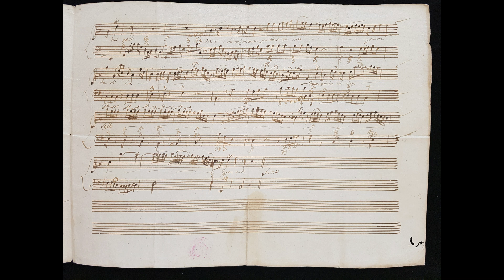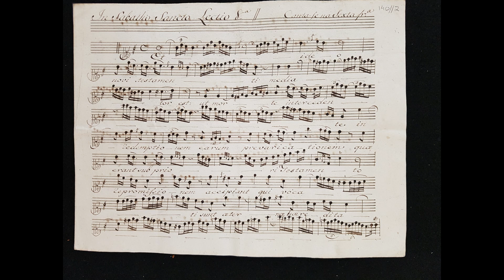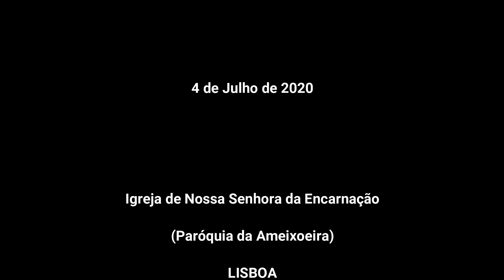Frei Jerónimo da Madre de Deus - Lectio 8ª - AVRES SERVA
Frei Jerónimo da Madre de Deus (1714/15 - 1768)
* In Sabatho Sancto: Lectio 8ª 'Et ideo novi testamenti'
(First modern audition)

* Mariana Castello-Branco, soprano
* Pedro Massarrão, baroque cello
* Nuno Oliveira, organ (Nicola Ferroni, 2017)

Temperament = Neidhardt Grosse Stadt 1724

Igreja de Nossa Senhora da Encarnação (Paróquia da Ameixoeira), Lisboa

* Nuno Oliveira, edição